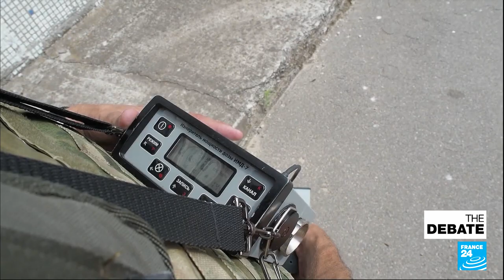Zaporizhzhia in the middle: How to prevent disaster at Ukraine nuclear power plant? • FRANCE 24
How to avoid the unthinkable when Europe’s largest nuclear power plant finds itself on the front line of war? As UN inspectors prepare to visit Zaporizhzhia in hopes of securing a facility hit by power outages and alleged attacks, we ask about accusations of Russian shelling from the compound, the risk of a Chernobyl-style meltdown, and the toll it’s already taken on a complex that’s now under Russian control but still operated by under-pressure Ukrainian staff.